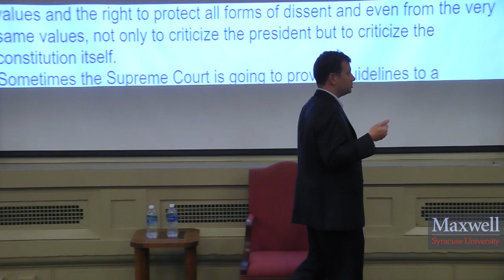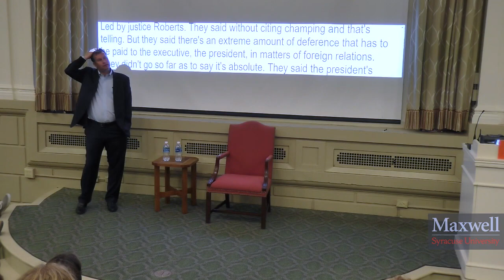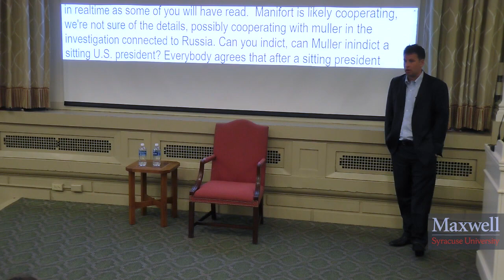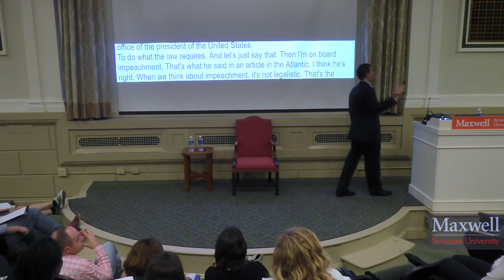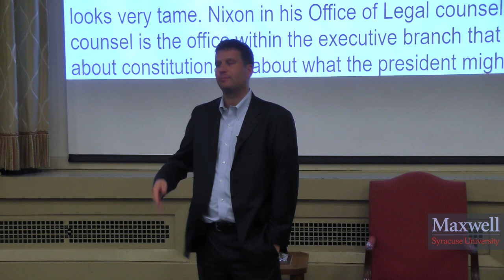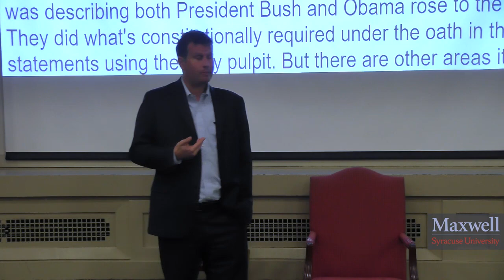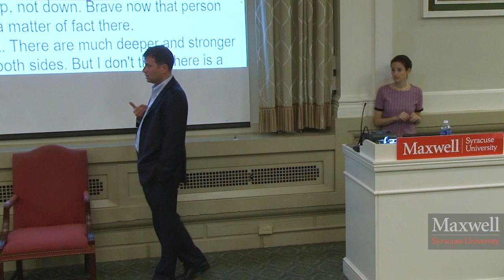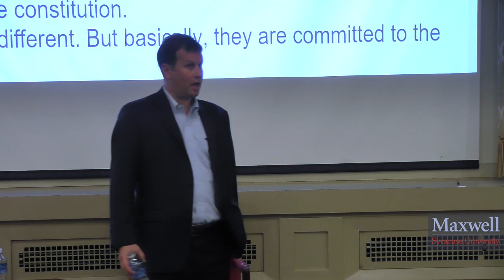The Oath and The Office: A Guide to the Constitution for Future Presidents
Corey Brettschneider is professor of political science at Brown University, where he teaches constitutional law and politics, as well as visiting professor of law at Fordham Law School. His writing has appeared in TIME, Politico, and the New York Times. His most recent book is “The Oath and The Office: A Guide to the Constitution for Future Presidents” and asks the following questions:  Can the president launch a nuclear attack without congressional approval? Is it ever a crime to criticize the president? Can states legally resist a president’s executive order?

In this State of Democracy lecture, Professor Corey Brettschneider dives deep into the U.S. Constitution to answer questions that Americans are asking more than ever before! From the document itself and from history’s pivotal court cases, we learn why certain powers were granted to the presidency, how the Bill of Rights limits those powers, and what “we the people” can do to influence the nation’s highest public office―including, if need be, removing the person in it. Brettschneider breathes new life into the Constitution’s articles and amendments, stressing its key principles and illustrating their relevance to all our lives today. In this book talk, he reveals how “The Oath and the Office” empowers readers, voters, and future presidents to read and understand our nation’s founding document.